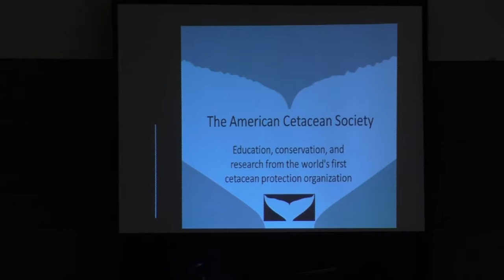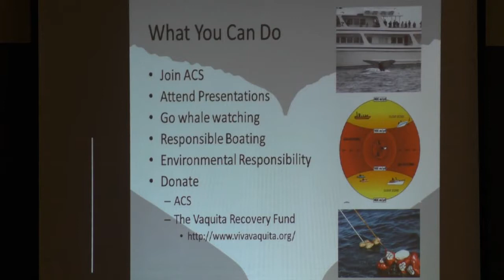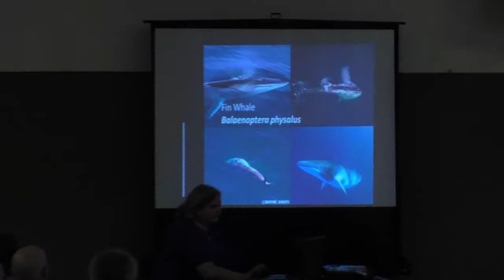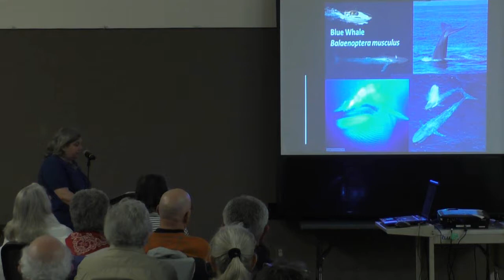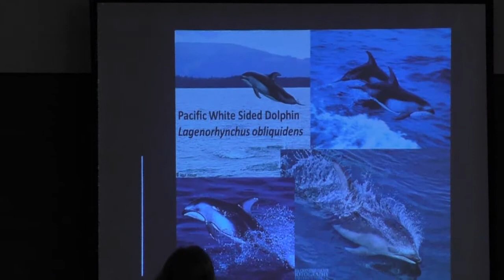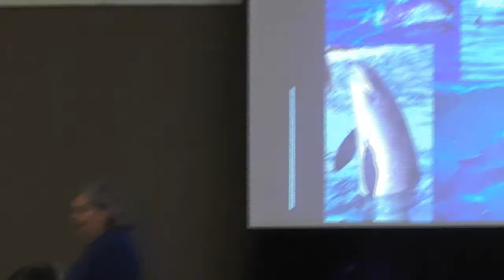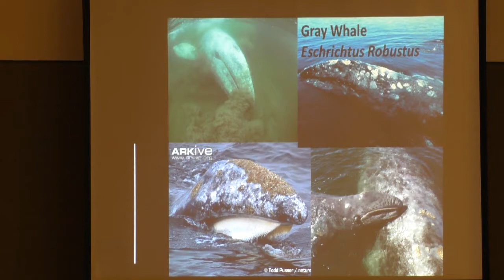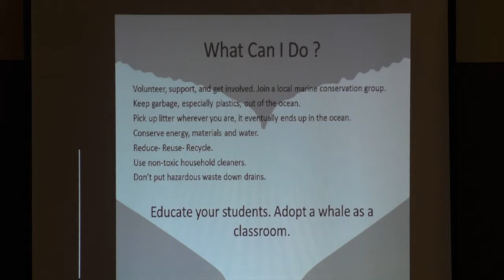20140429 YAAS whales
April 29, 2014 Yachats Academy of the Arts and Sciences presentation on 'A Diversity of Whales, Dolphins and Porpoises' by Joy Primrose.